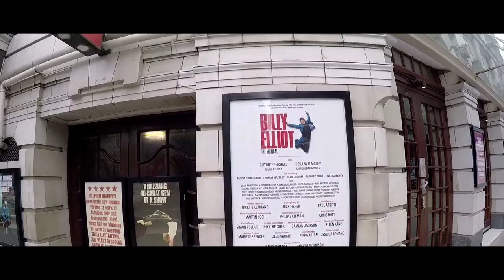Theatre BA | Brunel University London